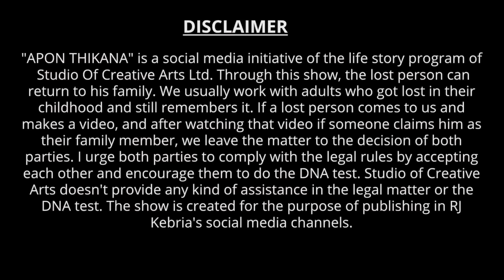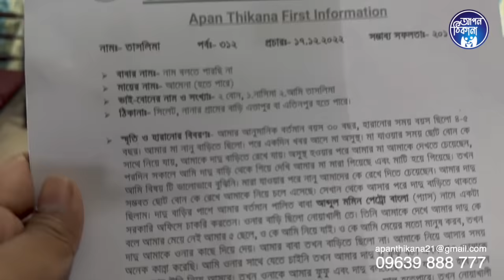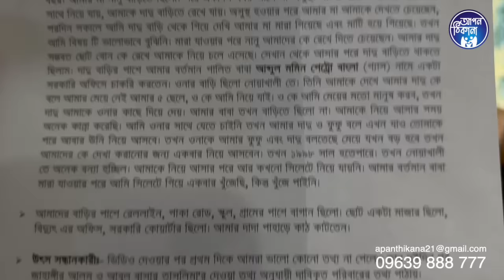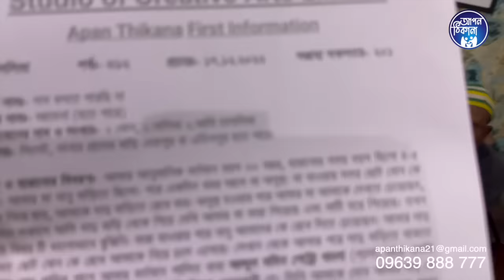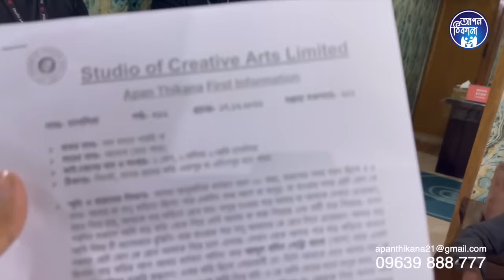তোর জন্য নামাজ পরে কানছি ! Apan Thikana: 312 I Taslima I Final Update I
Finally met with her parent family after decades . She was lost from his family by an incident. Detail was in basic video.